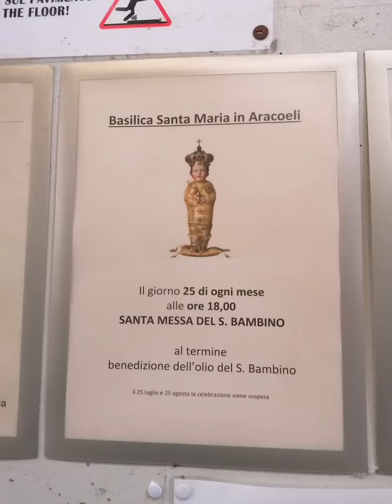basilica Santa Maria in Aracoeli Rome Italy